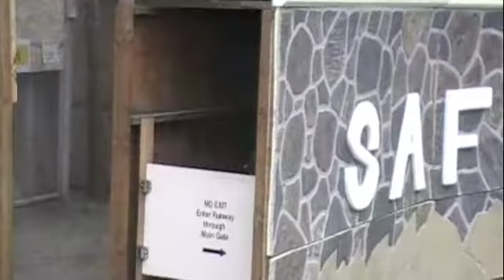Winter Wonderland Week at Safari Ridge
The start of the 2012 Season, at Safari Ridge